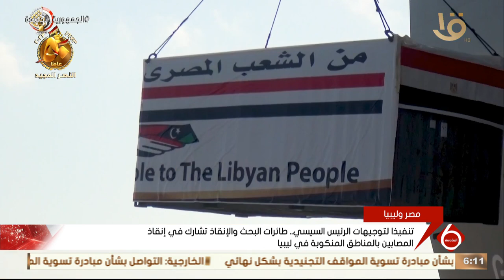القوات المسلحة: حاملة المروحيات ميسترال تواصل تفريغ أطنان من المعونات لتسليمها للسلطات الليبية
القوات المسلحة: حاملة المروحيات ميسترال تواصل تفريغ أطنان من المعونات تمهيدا لتسليمها للسلطات الليبية